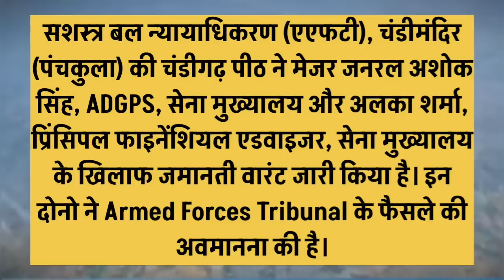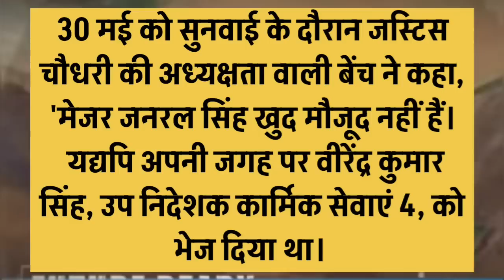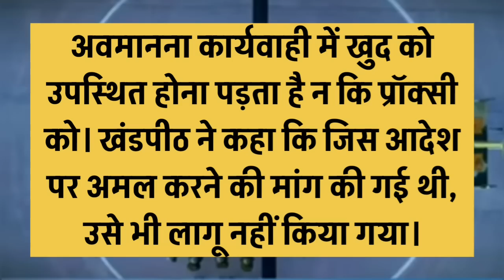जनरल साहब के खिलाफ जारी हुआ Warrant, होगी गिरफ्तारी | जवानों के करोड़ों रुपए रोकने का आरोप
AFT issues warrants against Maj Gen, financial adviser for disobeying order.

एएफटी यानी आर्म्ड फोर्सेज ट्रिब्यूनल के आदेश की अवहेलना करने पर Armed Forces Tribunal चंडीगढ़ ने मेजर जनरल के खिलाफ जारी किया वारंट, हो सकती है गिरफ्तारी।

सशस्त्र बल न्यायाधिकरण (एएफटी), चंडीमंदिर (पंचकुला) की चंडीगढ़ पीठ ने मेजर जनरल अशोक सिंह, ADGPS, सेना मुख्यालय और अलका शर्मा, प्रिंसिपल फाइनेंशियल एडवाइजर, सेना मुख्यालय के खिलाफ जमानती वारंट जारी किया है। इन दोनो ने Armed Forces Tribunal के फैसले की अवमानना की है।

Armed Forces Tribunal ने इस दोनों को व्यक्तिगत रूप से बेंच के सामने पेश होने के लिए कहा था। लेकिन दोनों 30 मई को अनुपस्थित थे। न्यायमूर्ति धरम चंद चौधरी की अध्यक्षता वाली खंडपीठ ने इससे पहले 22 मई को अपने प्रस्ताव पर मेजर जनरल सिंह के खिलाफ अवमानना ​​​​मामला शुरू किया था।

मामला एएफटी के 2017 के एक फैसले के कार्यान्वयन से संबंधित है, जिसमें न्यायमूर्ति एमएस चौहान ने फैसला सुनाया था कि Honorary Naib Subedar, Regular नायब सूबेदारों को दी जाने वाली पेंशन के न्यूनतम स्तर के हकदार है।

"जस्टिस चौहान ने यह भी निर्देश दिया था कि चार महीने के भीतर संशोधित वेतन तालिका तैयार की जाए, ऐसा न करने पर ऐसे Honorary Naib Subedar के बकाया यानी Arrear पर 8 प्रतिशत प्रति वर्ष की दर से सरकार ब्याज के हकदार होंगे।

इस आदेश के बाद Tables को तो चार महीने की अवधि के बाद संशोधित कर दिया गया लेकिन ब्याज का भुगतान नहीं किया गया। इसलिए, कई मानद Honorary Naib Subedars  ने ब्याज के भुगतान के लिए Armed Forces Tribunal से संपर्क किया, ”वकील भीम सेन सहगल ने समझाया।

वर्तमान में, इस मुद्दे पर 674 निष्पादन आवेदन Armed Forces Tribunal के समक्ष लंबित हैं। रक्षा मंत्रालय ने Penal interest के भुगतान को मंजूरी दे दी है लेकिन फाइल मेजर जनरल सिंह और अलका शर्मा के स्तर पर लंबित है।

30 मई को सुनवाई के दौरान जस्टिस चौधरी की अध्यक्षता वाली बेंच ने कहा, 'मेजर जनरल सिंह खुद मौजूद नहीं हैं। यद्यपि अपनी जगह पर वीरेंद्र कुमार सिंह, उप निदेशक कार्मिक सेवाएं 4, को भेज दिया था।

अवमानना ​​​​कार्यवाही में खुद को उपस्थित होना पड़ता है न कि प्रॉक्सी को। खंडपीठ ने कहा कि जिस आदेश पर अमल करने की मांग की गई थी, उसे भी लागू नहीं किया गया।

शर्मा की ओर से खंडपीठ के समक्ष एक पत्र पेश किया गया था, जिसमें दावा किया गया था कि वित्तीय कोण से पुनरीक्षण के लिए कागजात उन्हें मेजर जनरल सिंह के कार्यालय से कभी प्राप्त नहीं हुए थे। लेकिन खंडपीठ ने कहा कि पत्र का कोई संज्ञान नहीं लिया जा सकता क्योंकि इसमें उनके हस्ताक्षर नहीं थे।

दरअसल मामला जवानों की पे और पेंशन से जुड़ा है। Armed Forces Tribunal के आदेश की यहां घोर अवहेलना की गई है। इन अधिकारियों को न्यायालय से भी दर नहीं लगता है।

Honorary Naib Subedars को तय समय में Regular Naib Subedar के बराबर लाभ दिया जाना था लेकिन मेजर जनरल अशोक सिंह, ADGPS ने यह लाभ जारी करने में देरी की थी और Penal Interest नहीं दिया।

अब Armed Forces Tribunal चंडीगढ़ ने Contempt of Court की कार्यवाही की है और मेजर जनरल अशोक सिंह, ADGPS को वारंट जारी किया है।

यदि इस प्रकार के मामलों में इतनी कठोर कार्यवाही करना शुरू कर दिया जाय तो JCO जवानों का हर है समय पर मिलने लगेगा। सभी JCO जवान Armed Forces Tribunal के इस फैसले का तहदिल से स्वागत कर रहे हैं।

जय हिंद

🇮🇳🙏Jai Hind🙏🇮🇳
इस वीडियो में मैं आपको एक महत्वपूर्ण जानकारी दे रहा हैं, आशा करता हूं यह जानकारी आपको पसंद आएगी, इसलिए वीडियो में दी गई पूरी जानकारी पाने के लिए वीडियो को अंत तक जरूर देखें।

सैनिक समाचार इंडिया यूट्यूब चैनल में आप सभी का स्वागत है। इस चैनल पर सेवारत सैनिकों और पूर्व-सैनिकों के कल्याण, पेंशन, पे और अन्य सभी सटीक जानकारियां दी जारी है। भरोसे का एक ही नाम है "Sainik Samachar India 🇮🇳 सैनिक समाचार इंडिया"। इस चैनल को आगे बढ़ाने में आप अपने सहयोग जरूर दें। चैनल पर दी जा रही जानकारियां आपको पसंद आए तो वीडियो को लाइक और शेयर जरूर करते रहें और आगे आने वाली सभी जानकारियां को पाने के लिए चैनल को सब्सक्राइब करके घंटी का बटन जरूर दबा लें। धन्यवाद।

✔️ECHS
✔️Service, Family & Disability/Invalid Pension
✔️Premature Retirement
✔️UIDAI - AADHAR
✔️ Defence Pension/Pensioners.